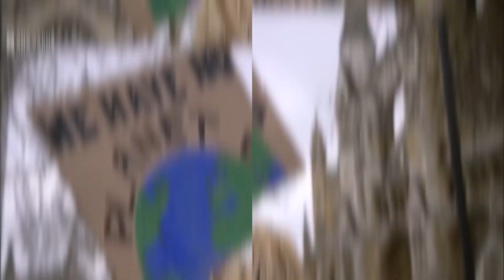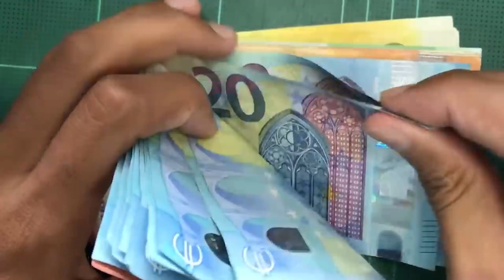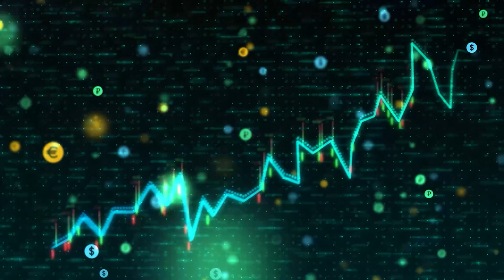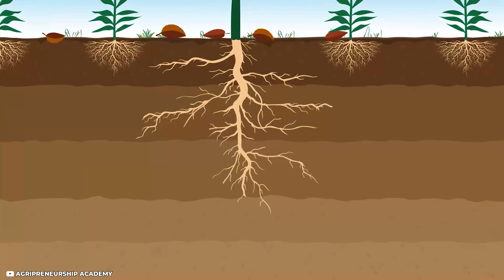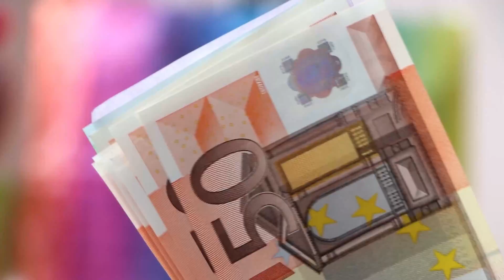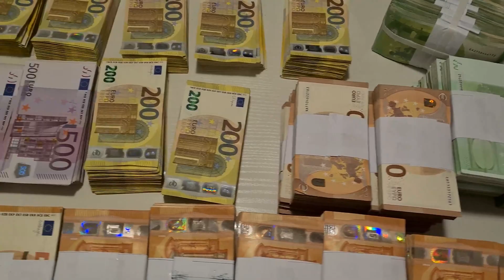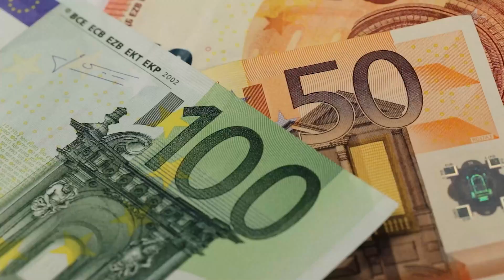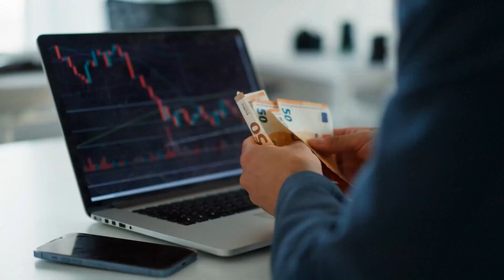The Solution For The Dutch Farming Crisis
Welcome to The Seeker's Edge, where we seek knowledge that will give you an edge in life.

As the Netherlands faces a farming crisis driven by big corporations and increasing pressure to reduce nitrogen emissions, agroforestry emerges as a promising solution for a more sustainable and profitable agricultural system. In this video, we explore the details of the Dutch farming crisis, the benefits of agroforestry, and the challenges in implementing this innovative approach.

Discover how agroforestry can improve environmental sustainability, enhance biodiversity, increase agricultural productivity, and contribute to climate change adaptation and mitigation. We'll also discuss various agroforestry systems suitable for addressing the crisis, such as alley cropping, silvopasture, food forests, and timber agroforestry.

Join us at Seeker's Edge as we delve into the potential of agroforestry in the Netherlands and its role in addressing the country's farming crisis.